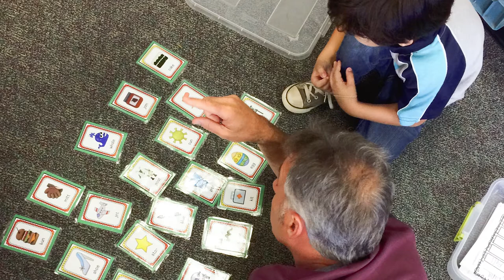Stephen Wright: Sacramento County Teachers of the Year 2018 Interview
An interview with the River Delta Unified District Teacher of the Year 2018. The Sacramento County Teachers of the Year program recognizes excellence in teaching within the county's schools. Participating districts nominate individual teachers to receive this special recognition. At the Teachers of the Year awards recognition dinner, two teachers are identified as the Sacramento County Teachers of the Year and are then eligible to participate in the statewide competition.

The comments made in this video don't necessarily represent SCOE's positions, strategies, or opinions.